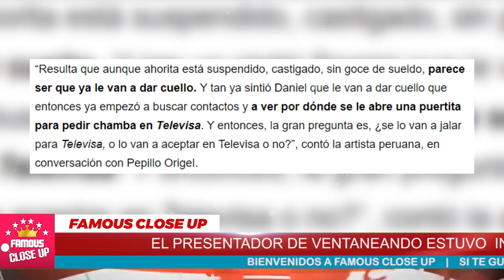😮 Sin Opciones Daniel Bisogno ¡BUSCA CHAMBA! en la Competencia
Las versiones sobre la inminente salida de Daniel Bisogno de TV Azteca se han vuelto cada vez más fuertes.